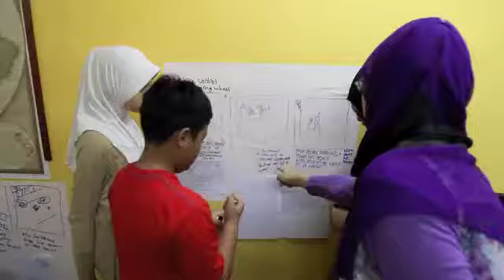Score Compo Bootcamp : The Magic of Three